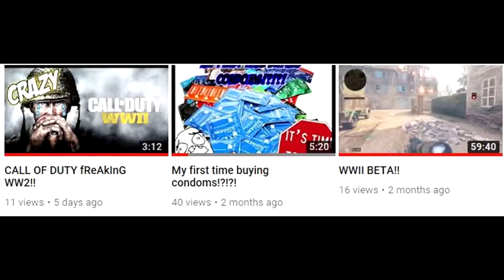LOOKING FOR A NEW CLAN!?!